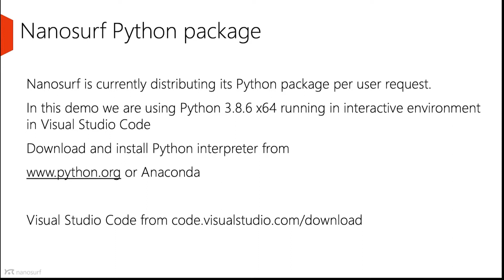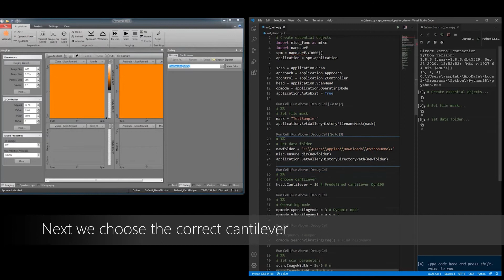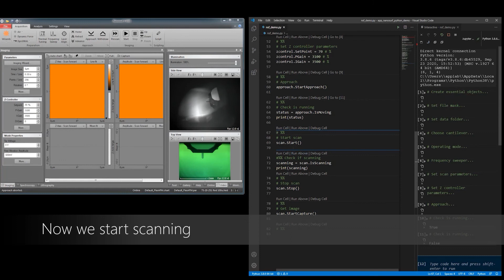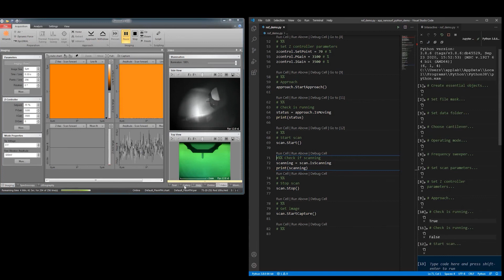Nanosurf Python Package